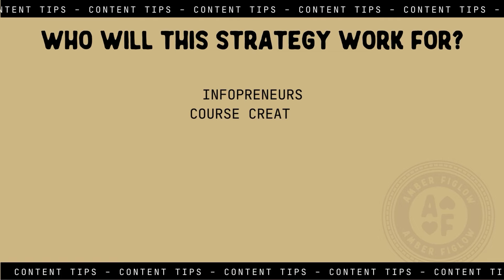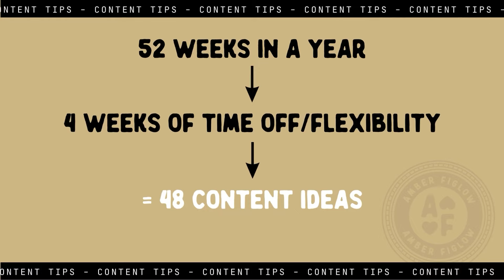I Only Need 48 Content Ideas for the ENTIRE Year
In this video, I dive into my hero content strategy, explaining why I only need 48 content ideas for the entire year.

⚡️ Want to learn this exact strategy? I teach it inside of The Content System

I break down how I repurpose my core piece of content across various platforms, and give insight into the planning process for my YouTube videos.While this strategy may not be suitable for every business, it has helped me consistently deliver value to my audience and meet my marketing goals.

𝗧𝗜𝗠𝗘 𝗦𝗧𝗔𝗠𝗣𝗦 ⏰
00:00 Intro
01:07 The Foundation of my Hero Content Strategy
02:56 Quarterly Content Planning Sessions
05:13 So why only 48 Content Ideas?

𝗔𝗕𝗢𝗨𝗧 𝗠𝗘 👩‍💻
Hey, I am Amber! What you will find here on this channel is everything you need to know about creating a content strategy for your small business. I really focus in on how to create workflows, processes, and systems to keep your content creation process organized and seamless. It’s time to get rid of of the content chaos!